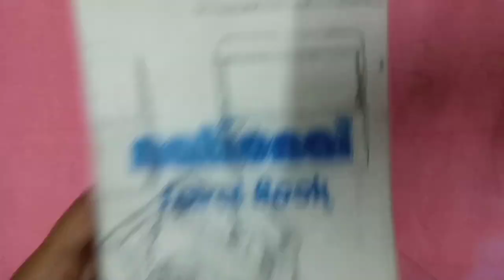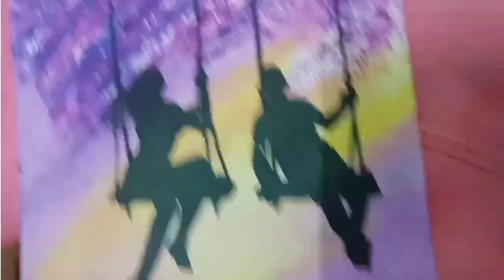simple couple drawing l a boy and girl are swaying in the cradle l simple oil pastel drawing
Today I showing in this video how to draw a girl and boy are swaying in the cradle.

hi there ! my name is priti.i love doing "painting 🎨🖌️ "arts,drawings crafts"and share with others. ❤️.

      bye bye ❤️❤️❤️❤️love you all